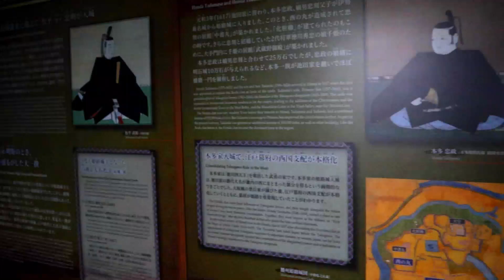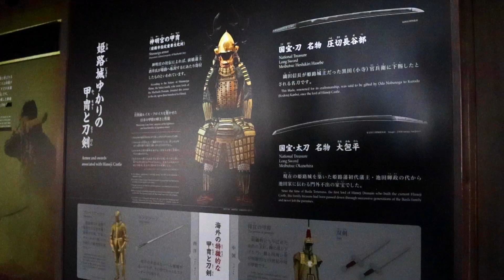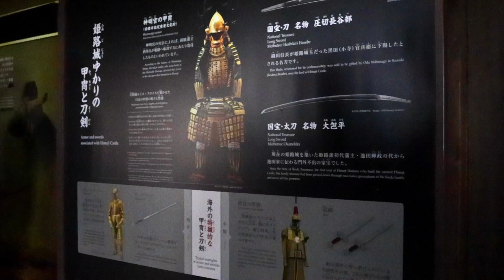🌸สัมผัสความยิ่งใหญ่ของปราสาทฮิเมจิ - จุดหมายปลายทางที่ต้องไปเยือน อัญมณี ชิ้นเอกของญี่ปุ่น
ค้นพบความลับของ ปราสาท ฮิเมจิ - สัญลักษณ์แห่งประวัติศาสตร์อันยาวนานของญี่ปุ่น" ปราสาทฮิเมจิ - ความงามเหนือกาลเวลาที่จะทำให้คุณทึ่ง"
ทุกคนเชื่อมั้ยครับว่า ปราสาทฮิเมจิ เคยโดนระเบิดช่วงสงครามโลกครั้งที่สองแต่เพราะอะไรถึงไม่สร้างความเสียหายให้กับ ปราสาท เลยในทางตรงกันข้ามบริเวณตัวเมืองโดยรอบกับราบเป็นหน้ากลอง ปราสาท แห่งนี้ รอดจากระเบิดของ เมกาได้อย่างไร วันนี้เราไปหาคำตอบกันสวัสดีครับผม ฮาดี้หนุ่มใต้แดนปลาดิบถ้าใครสนใจ private tour บริการแบบวีไอพีในญี่ปุ่น ติดต่อได้ที่ ทีมงานหนุ่มใต้แดนปลาดิบ หรือ

ปราสาทฮิเมจิ หรือที่ ชาวญี่ปุ่น นิยมเรียกในชื่อว่า "ปราสาทนกกระสาขาว" หรือ ฮากุระโจ[1] ซึ่งมีที่มาจากพื้นผิว ปราสาทฮิเมจิ ภายนอกซึ่งมีสีขาวสว่าง ที่ทาด้วยปูนขาวจึงทำให้ปราสาทฮิเมจิ แห่งนี้สว่างไสวสวยงามอย่างโดดเด่นเมื่อทอแสงกับดวงอาทิตย์

 และเป็นสถานที่ท่องเที่ยวชื่อดัง ของ คันไซ อยู่ไม่ไกลจากเมือง โกเบ เป็นสิ่งก่อสร้างที่เก่าแก่ที่สุดแห่งหนึ่งที่เหลือรอด มาด้วยโชคช่วยล้วนๆ เนื่องจากการทิ้งระเบิดในช่วงสงครามโลกครั้งที่สอง มีการทิ้งระเบิดระเบิดใส่ปราสาทเหมือนกัน ครั้งนั้นนะครับ แต่โชคดีที่ระเบิดดันไม่ทำงาน ส่วนบริเวณรอบนอก ปราสาทฮิเมจิ โดนเพลิงไหม้โดนระเบิดทำลายไปเสียหายยับเยิน ในปี ค.ศ. 1995 เมืองฮิเมจิเกิดการแผ่นดินไหวครั้งใหญ่ได้รับความเสียหายอย่างมากเรียกได้ว่าต้องสร้างเมืองกันใหม่เลยทีเดียว ทว่า ปราสาทฮิเมจิ กลับรอดพ้นจากภัยพิบัติแสดงถึงโครงสร้างที่มีความมั่นคง ว่ากันว่าขวดสาเกที่อยู่บนแท่นบูชานั้นยังคงสภาพคงเดิม

หลังจากผ่านโอเทะมง จะพบ Sannomaru Hiroba ลานกว้างซึ่งเป็นจุดเก็บภาพปราสาทได้เป็นอย่างดี ทางเข้าแรกของ ปราสาทฮิเมจิ คือ Hishi no mon เมื่อขึ้นบันไดเก่าแก่ก็จะได้เห็นเส้นทางที่คนโบราณเคยผ่านมา โครงสร้าง ปราสาท แบ่งเป็น ปราสาท ใหญ่ตรงกลางและปราสาท ย่อย อีก 3 หลัง มีทางเชื่อมกัน เปิดให้เข้าชมภายในโดยซื้อตั๋วเข้าชมได้ที่เครื่องขายอัตโนมัติ

 ปราสาทฮิเมจิ แห่งนี้จึงได้รับคำกล่าวขานว่าเป็น 1 ใน 3 ปราสาท ที่สมบูรณ์และงดงามที่สุดของญี่ปุ่น ทั้งยังได้รับการยกย่องเป็นมรดกโลก (อีกสองที่คือ ปราสาทมัตสึโมโต้และ ปราสาทคุมาโมโตะ) เพราะมีสถาปัตยกรรมที่งดงามวิจิตร อีกทั้งยังข้ามผ่านประวัติศาสตร์ที่ยาวนาน

ปราสาทฮิเมจิ ประวัติ ความเป็นมาเริ่มตั้งแต่ในปี ค.ศ. 1333 โดย Akamatsu Norimura ได้ริเริ่มสร้างป้อมปราการใว้บนภูเขา Himeyama ต่อมา13ปีให้หลัง Sadanori ผู้เป็นลูกชายได้รื้อป้อมปราการแล้วสร้างปราสาท Himeyama ขึ้นมาซึ่งถูกตระกูลคุโรดะ มาครอบครองและสร้างขึ้น เป็นปราสาทฮิเมจิเสร็จสิ้นในปี ค.ศ.1561
หลังจากเวลาผ่านไป 160 ปี Ikeda Terumasa บุตรชายของโชกุน Tokugawa Ieyasu ได้ทำการบูรณะปราสาท มีการขุดคูน้ำ และปรับโครงสร้าง ปราสาทฮิเมจิ มีความซับซ้อน
ซึ่งเป็นรูปแบบที่เราเห็นกันในปัจจุบัน ด้วยมีลักษณะสถาปัตยกรรมและยุทโธปกรณ์ครบตามแบบของ ปราสาท ญี่ปุ่น ทั้งฐานหินสูง กำแพงสีขาว และอาคารต่างๆในบริเวณ ปราสาทฮิเมจิ  ถือได้ว่าเป็นมาตรฐานตามแบบของ ปราสาทญี่ปุ่น และรอบๆปราสาทฮิเมจิ ยังมีเครื่องป้องกันอีกมากมาย เช่น ช่องใส่ปืนใหญ่ รูสำหรับโยนหินออกนอกปราสาท
จุดเด่นของ ปราสาทฮิเมจิ อย่างหนึ่งคือ ทางเดินสู่อาคารหลักซึ่งสลับซับซ้อนราวกับเขาวงกต ทั้งประตูและกำแพงต่างๆใน ปราสาทฮิเมจิ  ได้รับการออกแบบมาอย่างดีเพื่อป้องกันศัตรูไม่ให้บุกรุกเข้าถึงโดยง่าย โดยทางเดินมีลักษณะเป็นวงก้นหอยรอบๆอาคารหลัก และระหว่างทางก็จะพบทางตันอีกมากมาย ระหว่างที่ศัตรูกำลังหลงทางอยู่นี้ก็จะถูกโจมตีจากข้างบนอาคารหลักได้โดยสะดวก แต่อย่างไรก็ตาม ปราสาทฮิเมจิ ก็ยังไม่เคยถูกโจมตีในลักษณะนี้เลย ระบบการป้องกันต่างๆจึงยังไม่เคยถูกใช้งาน

Facebook inbox : Hardy2Vlog
IG inbox: Hardy2Vlog

,hardy2vlog,หนุ่มใต้แดนปลาดิบ, タイ,, คนญี่ปุ่น, สาวญี่ปุ่น, สาวญี่ปุ่นน่ารัก, คนไทยญี่ปุ่น, หนุ่มไทยสาวญี่ปุ่น,